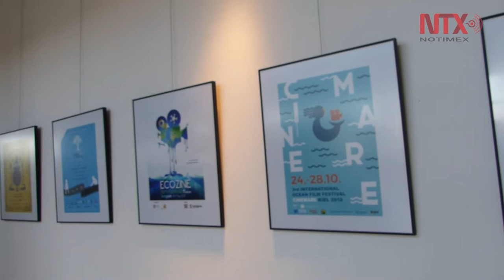Cine medioambiental ha mutado en úñtimos 15 años para tocar temas diversos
Siendo también parte de la directiva de la Green Film Network que integra a esos festivales aseguró que una de las conclusiones del foro es que cada vez hay una mayor demanda de cine medioambiental.